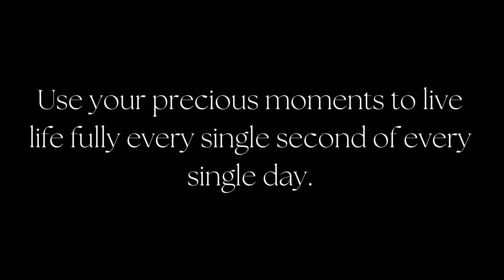The most uneventful Valentines Day in the world | Embracing slow living during holidays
Holidays can always have so much pressure involved with expectations and running a million places. Since we have been slow living in normal daily life, we embraced that this Valentines Day and found it was surprisingly uneventful but beautiful.

 If you're new here, welcome! I'm Paige and I create videos about minimalism and slow living every Wednesday. In my videos, you will see my minimalist home, how to slow down and be more intentional with kids, inspiration for slow living, intentional living, embracing your authenticity, homeschooling, the importance of nature on mental health, and my passion and inspiration for all things authentic and simple, slow, living!